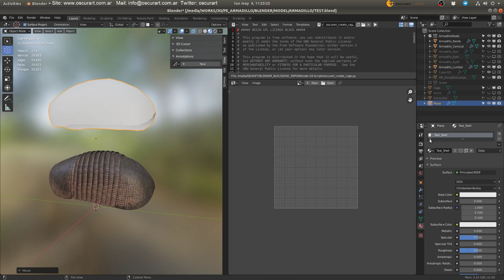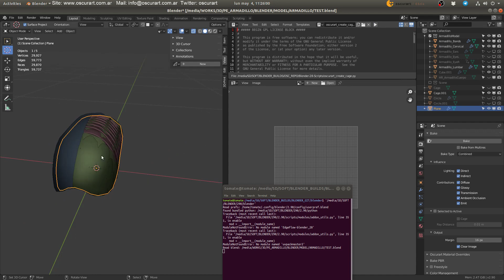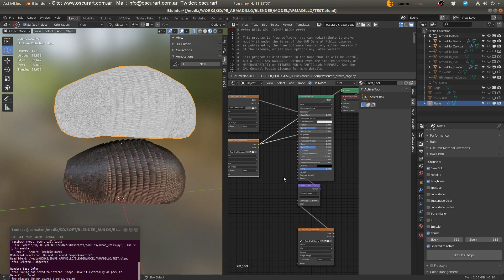Oscurart Documentación - Bake PBR Addon Armadillo Shell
Documentation about bake pbr blender addon